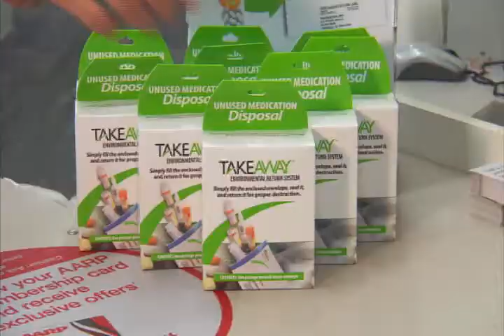Medication Disposal Program at Walgreens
Walgreens Customers Nationwide Help Keep More Than 15,000 Pounds of Unused or Expired Medications out of Landfills

Walgreens and Sharps Compliance encourage customers to think of the environment when disposing of medications

HOUSTON--(BUSINESS WIRE)-- Walgreens (NYSE, NASDAQ: WAG) customers have helped keep more than 15,000 pounds of unused or expired medications out of landfills through the Safe Medication Disposal Program. The drugstore retailer, working with Sharps Compliance Corp. (NASDAQ: SMED), a leading full-service provider of medical waste and unused medication management, offers specially-designed and U. S. Postal Service-approved envelopes that allow customers to place, seal and mail prescription or over-the-counter medications they no longer use to a facility for proper treatment. The program, which launched last September, has provided thousands of Americans with an eco-friendly alternative for medication disposal.

Customers can purchase Safe Medication Disposal Program envelopes at any Walgreens for $3.99. Controlled substances are excluded from this program due to current regulations. Postage is included in the cost of the envelope. Once securely sealed, the envelope can be dropped into any U.S. Postal Service mailbox where it will be sent to the Sharps Compliance facility for treatment. The envelopes are never opened, and licensed law enforcement personnel are onsite during processing to ensure safety and compliance.

"We are encouraged that many of our patients have taken advantage of this medication disposal opportunity," said Walgreens vice president of pharmacy operations Richard Ashworth. "We've heard great feedback about this new program from those customers. In addition to the environmental benefits, it addresses a common safety concern in communities. Customers are pleased to have a solution that allows them to be environmentally responsible and keep medications out of unintended hands with convenience and ease."

"We estimate that more than 200 million pounds of unused dispensed medications are disposed of improperly each year," said David P. Tusa, President & CEO of Sharps Compliance. "We congratulate Walgreens customers and hope awareness of this program continues to grow. Through this program, we're one step closer to addressing growing consumer concerns over responsibly and safely disposing of medications."

Walgreens is the nation's largest drugstore chain with fiscal 2010 sales of $67 billion. The company operates 7,697 drugstores in all 50 states, the District of Columbia and Puerto Rico. Each day, Walgreens provides nearly 6 million customers the most convenient, multi-channel access to consumer goods and services and trusted, cost-effective pharmacy, health and wellness services and advice in communities across America. Walgreens scope of pharmacy services includes retail, specialty, infusion, medical facility and mail service, along with respiratory services. These services improve health outcomes and lower costs for payers including employers, managed care organizations, health systems, pharmacy benefit managers and the public sector. Take Care Health Systems is a Walgreens subsidiary that is the largest and most comprehensive manager of worksite health centers and in-store convenient care clinics, with more than 700 locations throughout the country.

Sharps Compliance Corp. is a leading full-service provider of cost-effective management solutions for medical waste and unused dispensed medications generated outside the hospital and large healthcare facility setting. Sharps is targeting what it believes to be an estimated $2 billion market and address the following markets: Retail pharmacy, U.S. government, pharmaceutical manufacturers, home healthcare providers, assisted living facilities and clinics, and professional offices including physicians, dentists, veterinary and other healthcare related practices.

Walgreens:
or
For Sharps Compliance:

Source: Sharps Compliance Corp. and Walgreens